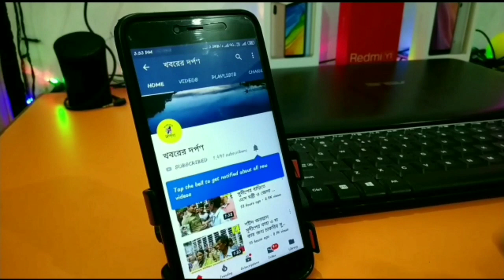সমাজ সেবিকা পূর্ণিমা ব্যানার্জির স্মরণ সভায় পলাশী পাড়ায় এলেন বেলডাঙ্গা ভারত সেবাশ্রমের মহারাজ